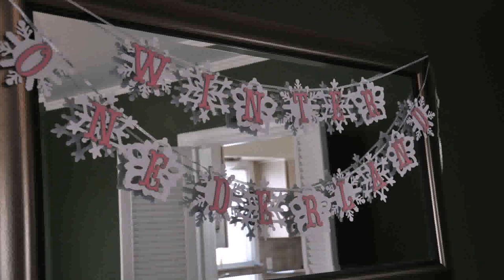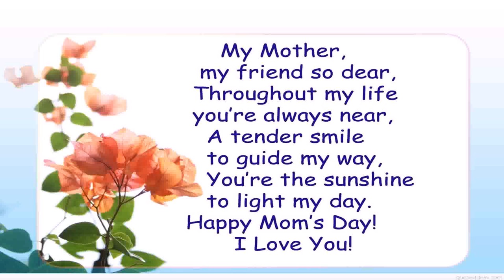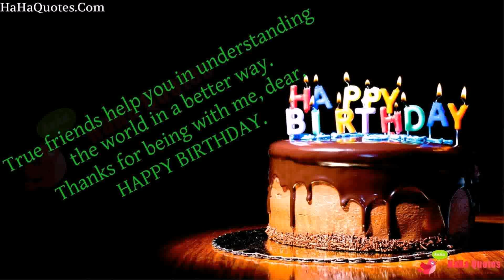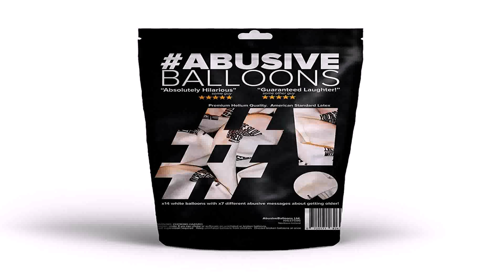25th Birthday Party Ideas For Him